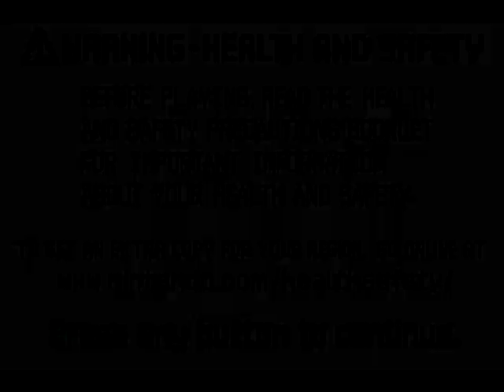Lets Play Final Fantasy V 47 - Derping Around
Welcome to Let's Play Final Fantasy 5! In this episode we basically just spend the whole time derping around, hence the title.